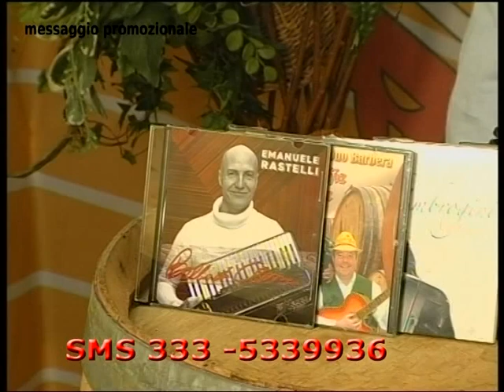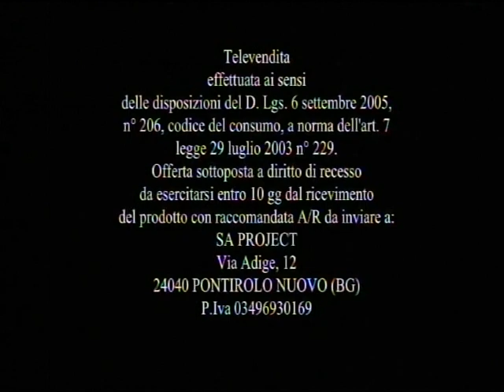14° PUNTATA 5 GENNAIO 2017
Secondo appuntamento con il M° Paolo Bagnasco insieme alla coppia storica di Fisarmonicando , tanta musica con altri 4  nuovi brani di Paolo naturalmente accompagnati dalla simpatia di Marco e Sandro